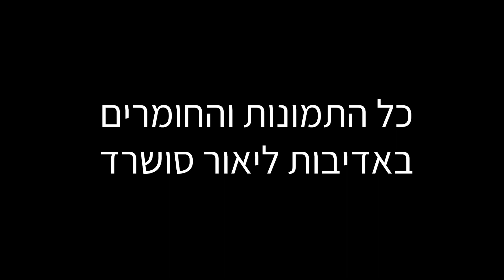ליאור סושרד אצל נתנאל סמריק אולפן קונטנטו נאו - רשת 13 - דיגיטל